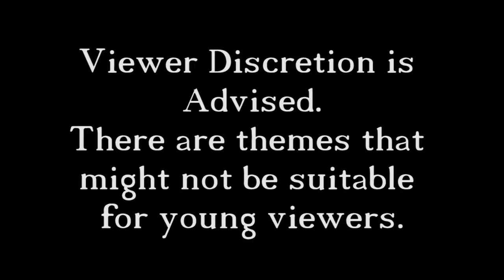The Bard's Tale - 6 - Did Someone Say Barrels?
No seriously, I think I say barrels more in this video than I every have in my entire life. Who is ready to count how many times I do say it, I'm curious to know.

On a side note, if you liked this video go ahead and leave a like down below, and I mean you might as well subscribe while your at it, it really does mean quite a bit to me and it does help me out. If you have any questions, concerns or statements, leave them in the comments below and I will do my best to respond back to you.